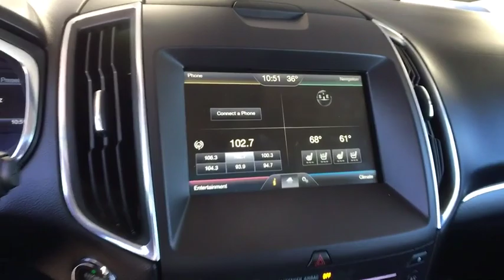2015 Ford Edge Monument, Pueblo, Castle Rock, Woodland Park, Colorado Springs, CO P20466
Black  2015 Ford Edge available in Colorado SPrings, CO at Pikes Peak Acura. Servicing the Monument, Pueblo, Castle Rock, Woodland Park, CO area.

CARFAX One-Owner. Clean CARFAX. Priced below KBB Fair Purchase Price! KBB Fair Market Range Low: $24,226 Black Sport AWD AWD.brbrOdometer is 1412 miles below market average!brbrbrAwards:br  * 2015 IIHS Top Safety Pick   * 2015 KBB.com Brand Image AwardsbrReviews:brbr  * Sophisticated ride quality; room for five and their stuff; quality cabin materials; efficient base engine; powerful Sport model; many available technology features. Source: Edmundsbr  * The all new 2015 Ford Edge is taking crossovers to a whole new level. The SE, SEL, and Titanium models offer both the remarkable 2.0L EcoBoost engine gives you plenty of low-end torque for acceleration and passing, and the 3.5L Ti-VCT V6 for best in class power. The bold Edge Sport model makes use of a fiery 2.7L V6 EcoBoost engine to deliver tons of torque and power. A new SEL Appearance Package adds flair including eye-catching 20 inch wheels. Available in all-wheel drive or front-wheel drive, the Edge can help you maintain your cruising distance, change lanes and back out of parking spaces. The turbocharged, direct-injection 2.0L EcoBoost I-4 engine with 6-speed automatic transmission, helps the Edge deliver up to 30mpg hwy. Outside, aggressive front and rear fascias combine with a bold black grille, unique headlamp treatments, oval-shaped chrome exhaust tips and jaw-dropping 18-20inch alloy wheels to give any Edge the look that backs it all up. The Limited model is just one example of the interior luxury experienced in the new Edge. Available advanced technology like ultrasonic sensors detect vehicles and objects in your blind spots while a front-facing camera gives you a peek around corners at slow speeds. Available Enhanced Active Park Assist adds the ability for Edge to help you with perpendicular parking too. Utilizing the vehicles twelve ultrasonic sensors, Edge will scan for suitable parking spaces, and will assist in backing the vehicle into the spot.
2.7 liter V6 DOHC engine, 315 hp horsepower, 4 Doors, 4-wheel ABS brakes, 8-way power adjustable drivers seat, Air conditioning with dual zone climate control, All-wheel drive, Audio controls on steering wheel, Automatic Transmission, Bluetooth, Clock - In-dash, Compass, Compressor - Twin turbo, Driver memory seats, External temperature display, Fuel economy EPA highway (mpg): 24 and EPA city (mpg): 17, Head airbags - Curtain 1st and 2nd row, Heated drivers seat, Heated passenger seat, Interior air filtration, Knee airbags - Driver and passenger, Memory settings for 2 drivers, Overhead console - Mini with storage, Passenger Airbag, Power door locks, Power heated mirrors, Power steering, Power windows with 2 one-touch, Rear spoiler - Lip, Signal mirrors - Turn signal in mirrors, Stability control - Stability control with anti-roll, Tachometer, Tilt and telescopic steering wheel, Traction control - ABS and driveline, Transmission controls on steering wheel - Gear shift controls, Transmission hill holder, Trip computer, Universal remote transmitter